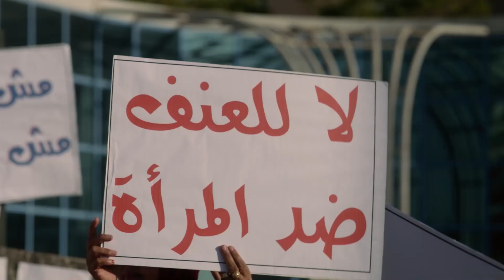مظاهرات ايه بس ده انا عبيطة جدا حصرتك😂الحماس الصحفي لما تدخلي فى مظاهرة والشرطة تكبس عليكي 😂😂